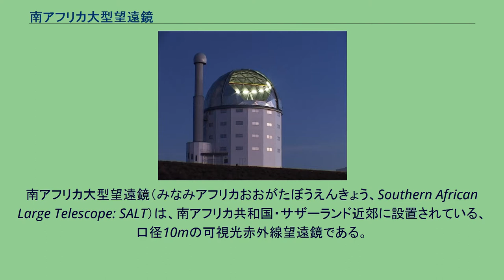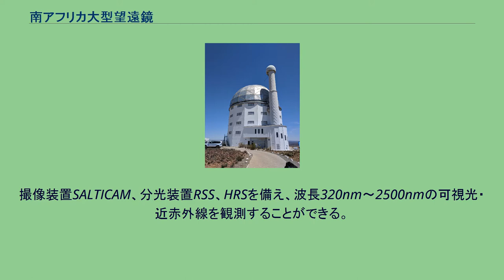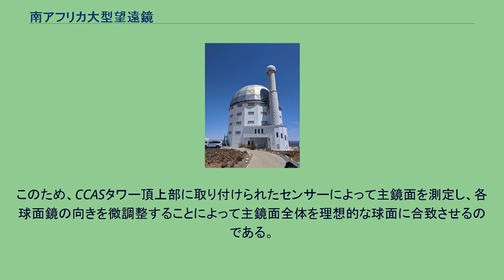南アフリカ大型望遠鏡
南アフリカ大型望遠鏡（みなみアフリカおおがたぼうえんきょう、Southern African Large Telescope: SALT）は、南アフリカ共和国・サザーランド近郊に設置されている、口径10mの可視光赤外線望遠鏡である。
南アフリカ天文台がポーランド、アメリカ合衆国、ドイツ、ニュージーランド、イギリスとの協力の元に運営している。
SALT（ソルト）は、91枚の球面鏡からなる口径10mの六角形の主鏡を持つ。
これは南半球に設置されている光学赤外線望遠鏡としては最大口径を誇る。
2000年9月に建設が開始され、2005年9月にファーストライトを迎えた。
撮像装置SALTICAM、分光装置RSS、HRSを備え、波長320nm～2500nmの可視光・近赤外線を観測することができる。
国立天文台ハワイ観測所すばる望遠鏡やVLT等の一般的な望遠鏡とは異なり、SALTの主鏡面は水平面から37度傾いた状態に固定されて設置されている。
そのため高度方向の駆動はできず、水平回転のみが可能な構造になっている。
これは、テキサス大学のホビー・エバリー望遠鏡と同じ構造である。
このような仕組みを採用することにより、高度方向の駆動をしなくてよいため望遠鏡の構造が簡単になり、建設コストが抑えられる。
傾いた主鏡の焦点面には、各種観測装置が設置されている。
一般的な望遠鏡ではこの焦点面（主焦点）は固定されているが、SALTの場合は焦点面に設置された観測装置が移動することによって、望遠鏡本体が高度方向に駆動するのと同じ働きを実現している。
これにより、赤緯-75度から+10度までの範囲にある天体を観測することが可能である。
同様に焦点面装置を移動させて観測を行う望遠鏡としては、電波望遠鏡のアレシボ天文台がある。
上記のように望遠鏡本体が高度方向の駆動を行わないため、望遠鏡を取り囲むドームの構造も独特なものになっている。
高さ17m、直径26mの円筒状の建物に、望遠鏡周辺の空気の乱れを軽減するための61枚の窓があり、その上に半球状のドームが乗っている。
ドーム開口部はよくあるスリット状ではなく、ドームの一部分（11m）がスライドして大きく口を開く形状になっている。
やや形状は違うが、福岡ドームの屋根と似た構造である。
また、ドームの隣には曲率中央調整センサータワー (Center of Curvature Alignment Sensor Tower: CCAS tower)と呼ばれる高さ34mの構造物が作られている。
円筒形のタワーの上に球状の構造物が乗った形になっているこの構造物はSALTの概観を印象的なものにしているが、これは主鏡の調整のために使用される。
SALTの主鏡は91枚の六角形球面鏡からなっているが、それらを精密に調整し、全体として1枚の球面鏡として機能するようにしなければ望遠鏡本来の性能を達成することができない。
このため、CCASタワー頂上部に取り付けられたセンサーによって主鏡面を測定し、各球面鏡の向きを微調整することによって主鏡面全体を理想的な球面に合致させるのである。